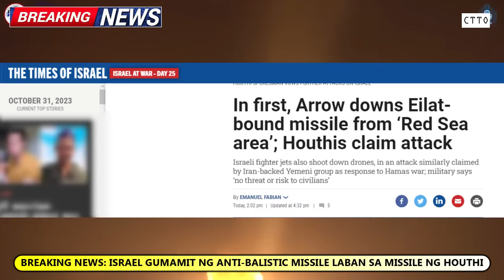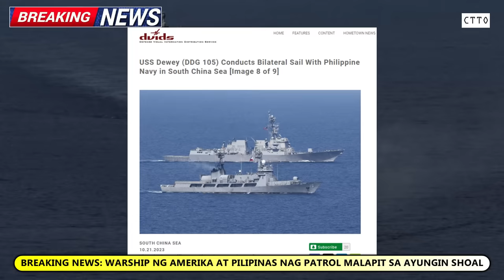ISRAEL sobrang LAKAS MISSILE ng HOUTHI at DRONE WASAK, GUARANI APC binili sa ISRAEL parating na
Video is about:
-Breaking News, isa sa pangmalakasang Air Defense System ng Israel ginamit sa unang pagkakataon. Houthi naglunsad ng mga crusie missile at drone patungong Israel. Arrow Aerial Defense System at mga Fighter Jets nito ginamit ng IAF upang pabagsakin ang nasabing mga banta.
"Arrow-2" Missile Defense Array ay isang anti-ballistic missile na nilikha sa pakikipagtulungan sa pagitan ng Israel at ng Estados Unidos.

-Good News Para sa Pilipinas, hindi lamang mga bagong tangke ang dumating sa Pilipinas. Paparating narin ang mga bagong APC ng PH Army na binili sa Israel. Ito ngayon ay isinakay na sa isang cargo vessel patungong Pilipinas. Ito ang unang batch ng delivery ng mga GUARANI APC
-Barkong pandigma ng Pilipinas nag patrolya sa Scarborough Shoal, dahil sa hindi ma tanggap ng China ang mga bagong hakbang ng bansa, gumagawa ito ng istorya. Hinarangan dawn ChinaPLA warship ang barkong pandigma ng Pilipinas.

- Amerika at Pilipinas nag sagawa ng Joint Patrol sa WPS. Malapit sa Ayungin Shoal.